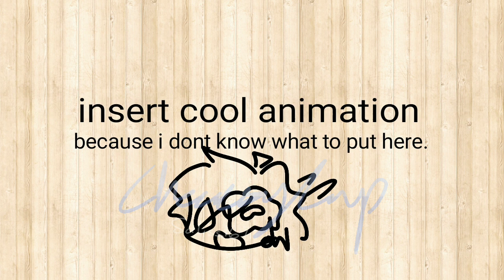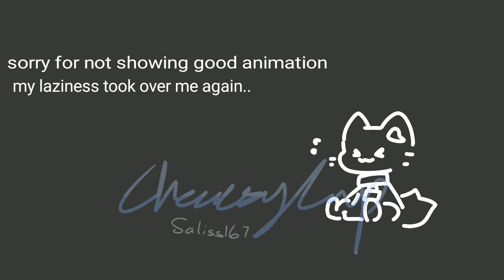⭐ ;; Caramella - Caramelldansen ( Birthday amv?? )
woohooo its my birthday !1!!1!
the day of my existence

ocs :
Azmin - the human with some kind of scribbled screen on face ( me )
Yiz - the the yellow fox ( me )
NoName - the the one who cried, got mad, and very happy uwu ( me )
Boxxi - the one who wore a box on head ( me )
Kari Ekiro - got thrown during the planets one ( and also the la la la ) (oc)
random cat that looks like my brother's - with red collar
random cat again - not an oc
friends - the the one Calm helped (oc)
disguise - wore the bunny mask (oc)
aple - one looks like apple (oc)
caxt - the one who took the box off (oc / alt design of boxxi)
reflect - the one who have a mask and green bandana ( oc / reflection of yiz )
NoName again except theyre mixed and having a hard time to control eachother (oc)
Void(not the real name) - voidheaded and also the one shapeshifted

anyways french fries ocs now !!
the orange cat. is not my oc. but she was problematic so. no credits
Korpze - grey one with striped cloth @usercorey0
Lily - wow so red @memorize_chr
jonah - beside lily @gaeaespere
ucop - holding sniper? i forgot what did i drew @ucopc
( i dont know the axolotl name ) - @kalospowerplant
catcube - the the blue cube shaped @cat_cube-Info
Sakura Idoya - blonde hair @ButterPuffs ( IM SORRY IF I TAGGED YOU , I FORGOT ABT UR EXISTENCE )
secretarts - wow other red next to azmin (i dont know her channel)

4th june : The orange cat is exposed for doing something bad. i am no longer associating with her